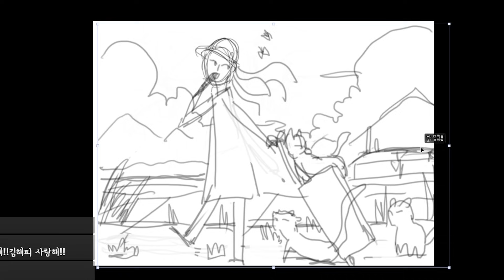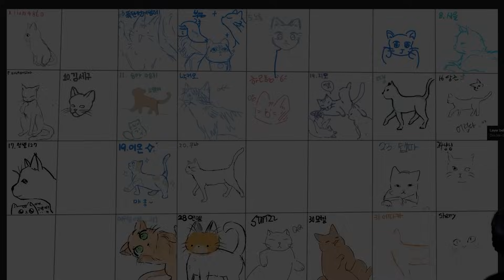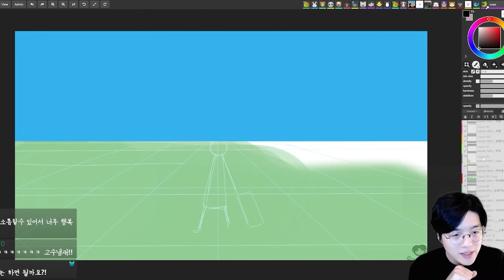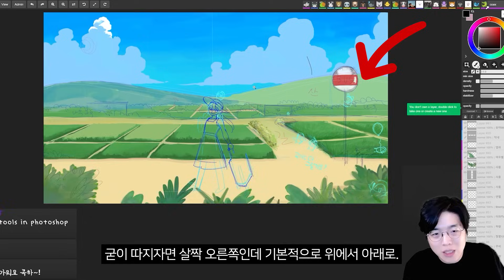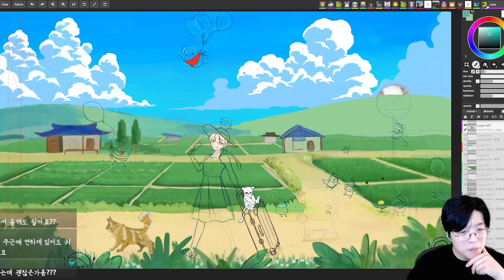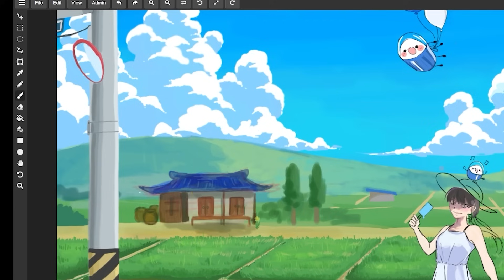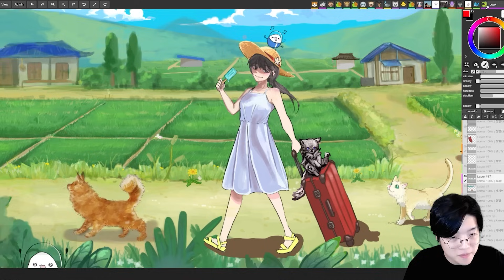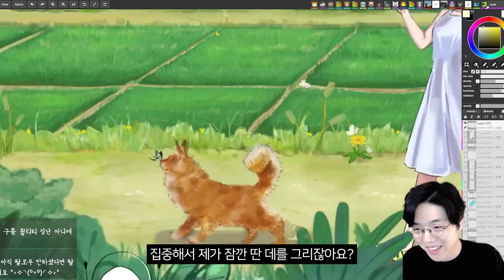이런게 진짜 팀플이지! 귀여운 고양이와 함께 시골로 떠나는 여름휴가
안녕하세요 일러스트레이터 콕스입니다. 이번 영상은 오랜만에 30인 합작을 가져왔어요!
요즘 바람이 조금씩 시원해지는게 가을이 다가옴을 느껴요.
더웠지만 청량했던 올해의 여름이 완전히 떠나기 전에 그려봤어요.
오늘도 영상 끝까지 잘 부탁드려요!